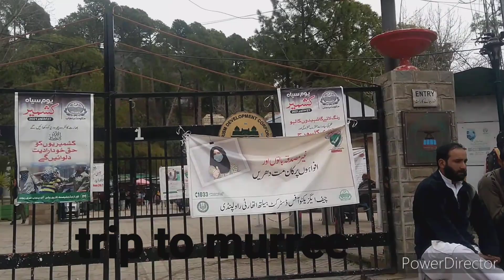Beautiful memories - when in Islamabad - love travelling 💞